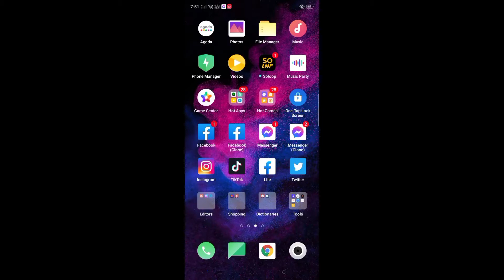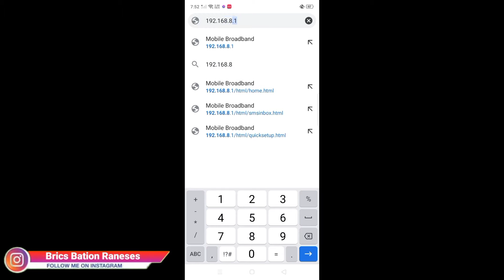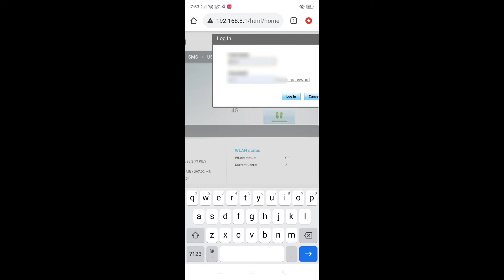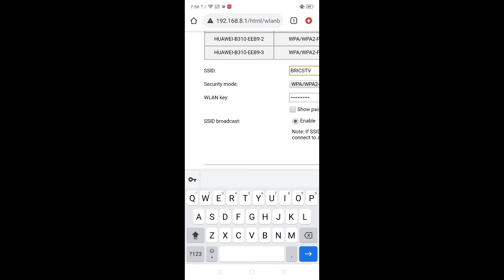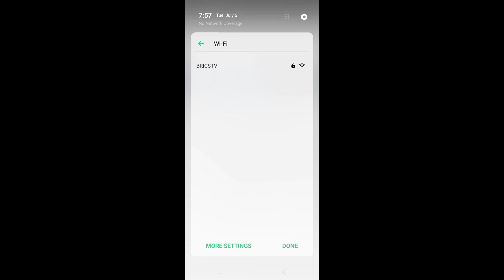HOW TO CHANGE GLOBE PREPAID WIFI USERNAME/SSID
How to change globe at home prepaid wifi username
how to change username in globe at home prepaid wifi,
how to change globe at home wifi name,
how to change globe at home wifi,
how to change my globe at home wifi password,
how to change password at globe at home wifi,
how to change password globe at home wifi,
how to change globe at home wifi name and password,
how to change wifi password at globe at home,
how to change username in globe wifi,
how to change globe at home wifi password,
how to change wifi name globe home broadband,
how to change wifi password globe modem,
how to change ssid globe at home